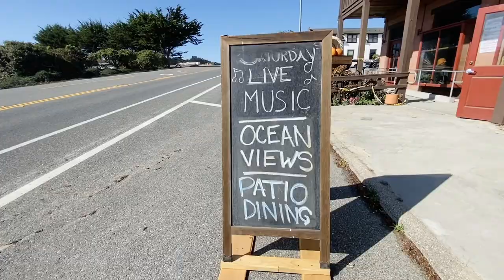We saw a giant shark fin | Santa Cruz | California | Indian vlogger| Travel Vlog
Equipment: iPhone 11 and DJI Spark